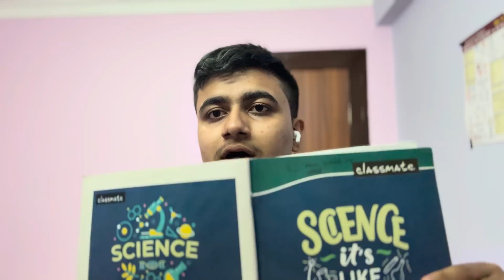Class 12 Board Exam in 1 Week! | How to Prepare, Revise & Stay Motivated | NEB 2081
📚 Only 1 WEEK left for your NEB Class 12 Board Exams 2081! Don't panic — in this video, I’ll guide you on how to prepare smartly, how to revise effectively, and what to do if your syllabus is not complete. I’ve also shared the perfect study order for the next 7 days and given you some motivation to stay confident and focused! 🚀

👉 Watch till the end for complete exam strategy and revision tips!

✨ You can do this. Believe in yourself!
All the best for your NEB boards! 🙌

Chapters:
0:00 Introduction
1:10 Importance of PYQs
2:04 Physics
2:08 Physical Chemistry
4:51 Organic Chemistry
6:47 Inorganic Chemistry
7:20 How to Study?
8:31 Biology
12:11 Mathematics
13:54 Motivation Dose
14:39 How to Crack MCQs
16:30 Senior Talks